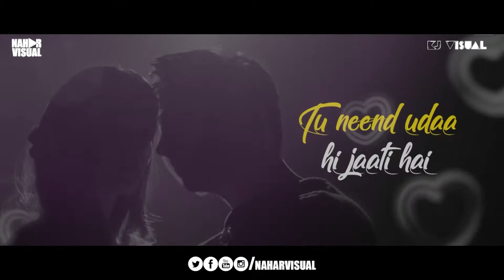Photo (Remix ) NAHAR VISUAL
Video By : KJ Visuals